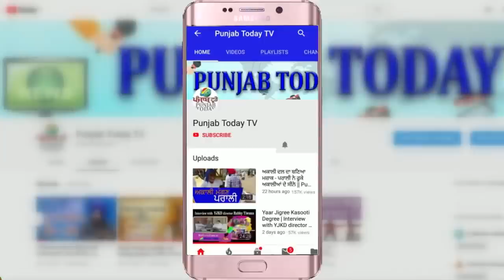Comedians vs Arnab | अर्नब की खूब बैंड बजाई stand-up में! | Republic TV | Kunal Kamra | Varun Grover